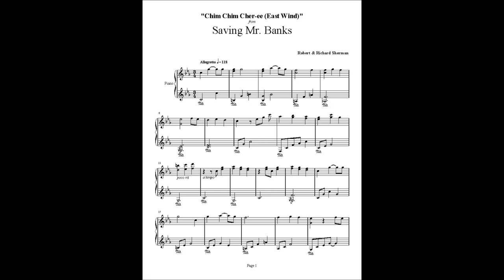Saving Mr. Banks - Chim Chim Cher-ee East Wind - Thomas Newman (with sheets)